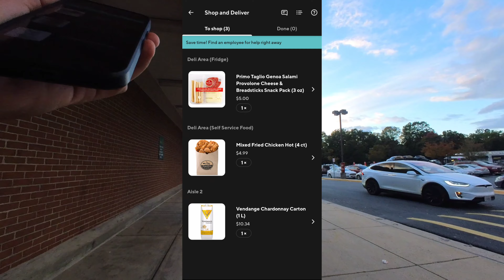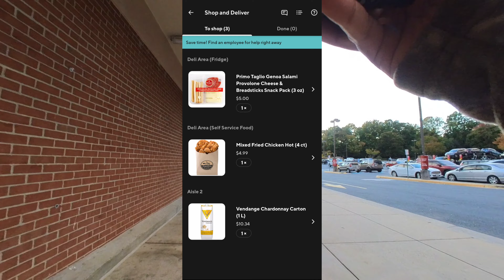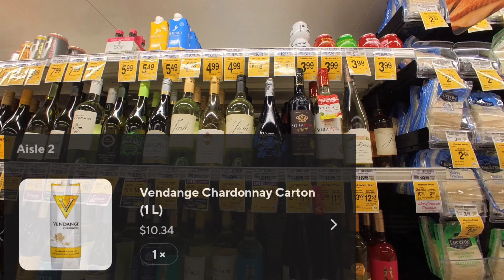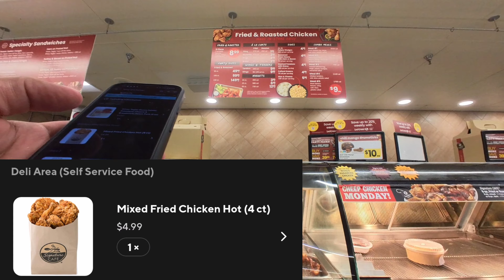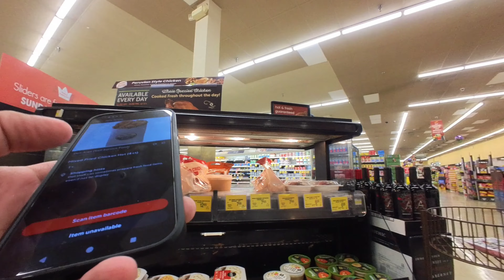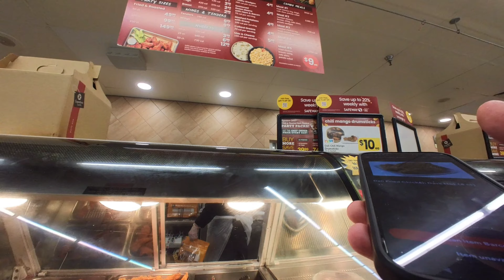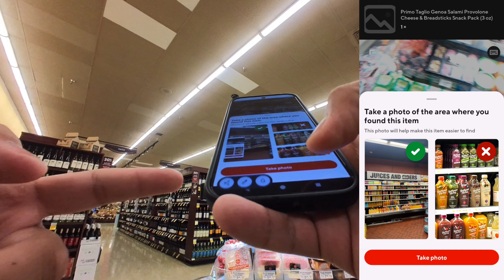Taking Photos to help other dashers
Get $20 off your purchase of Vantrue N5 Dash Cam on US Amazon with code I8W2BQ7V:

Get $20 off your purchase of Vantrue N5 Dash Cam on Canada Amazon with code 6XBFXECF:

Let's Ride 🤠